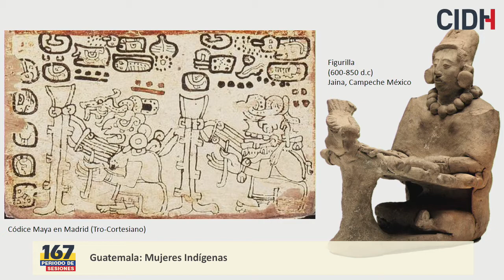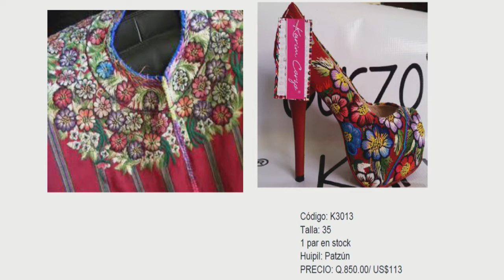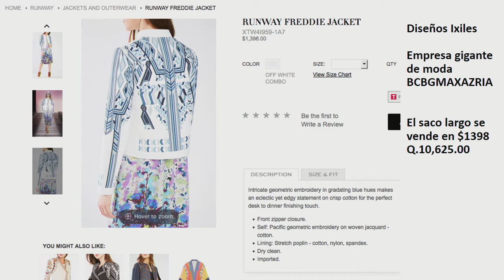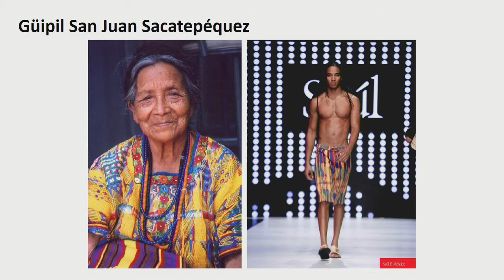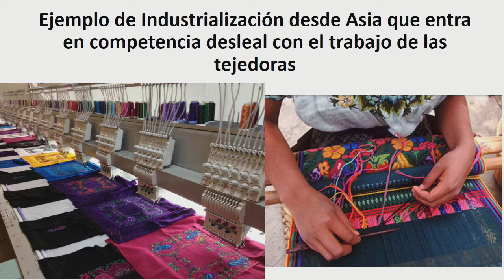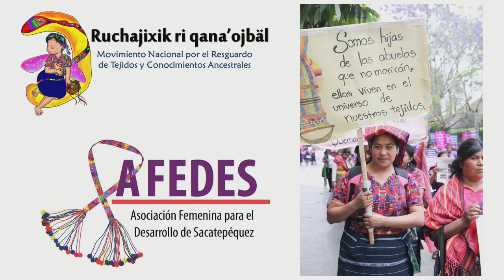Guatemala Mujeres Indígenas (Traducción español)